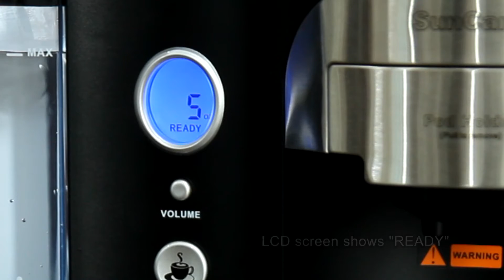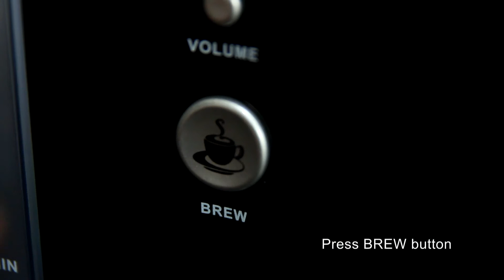[Mister Coffee] - Coffee Pod, SunCana Coffee Machine